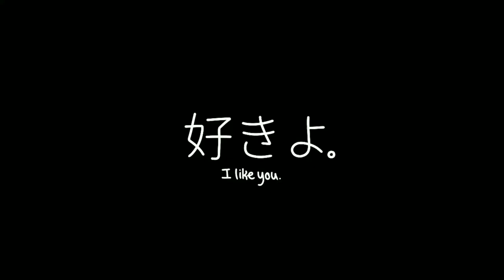confession || animatic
I apologize if some of the apanese translations are wrong. spare me😭